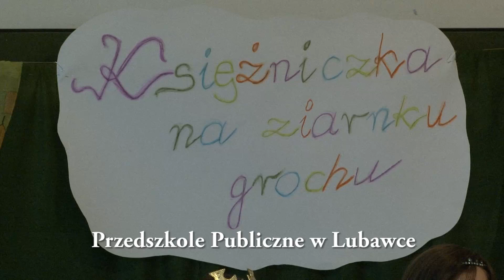Przedszkole w Lubawce: Księżniczka na ziarnku grochu